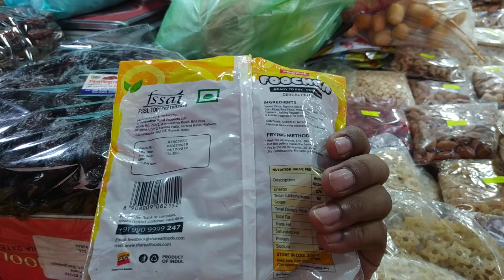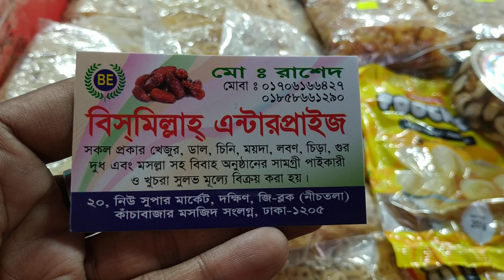প্রাণের স্বামী কি কি কিনে দিলো বাংলাদেশের সেরা মসলার বাজার থেকে ??(Family And Friends)